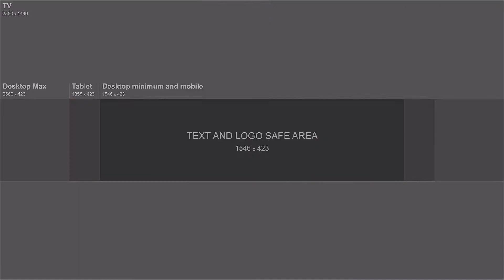~Soffalof banner contest~[speedpaint]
Ok so
My mental stababity is going downhill
✨BUT✨
I’m forcing it back up and doing my hobbies again so life’s pretty good :)
Kinda lonely but Jeff the killer meme is kinda postponed lol
OK IM DONT JOKING
Their art is amazing and you should def go check out their channel!